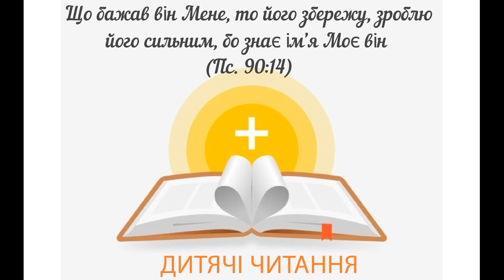Незвичайний їжак / 8 лютого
Читає Самуїл Біро